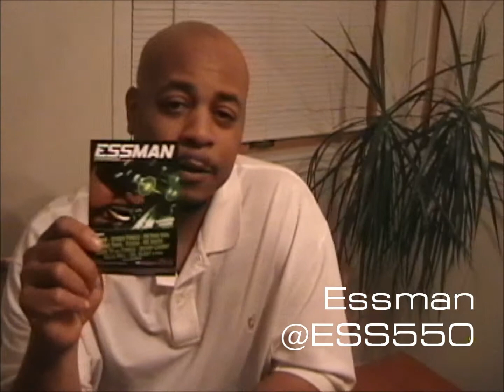ESSMAN - ESSPIONAGE (Hosted By DJ Butter) IN STORES NOW!